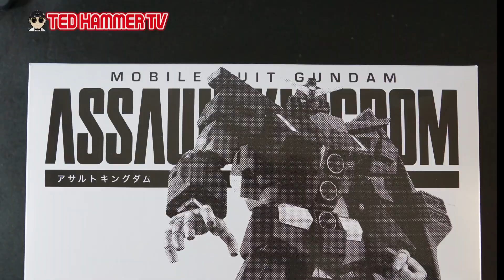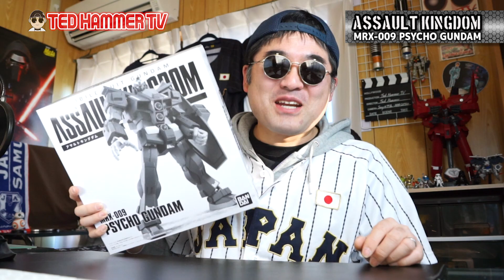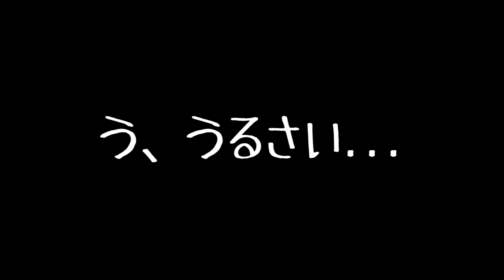【バンダイ】巨大食玩シリーズの第２弾が登場！「ASSAULT KINGDOM サイコガンダム」開封?!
アメリカ育ちの大和魂ことTed Hammerです！

皆さ～ん、今回は超～ビッグでっせ〜ww
バンダイの巨大食玩シリーズの第２弾「ASSAULT KINGDOM サイコガンダム」レビューをします！
しかも食玩の歴史を塗り替える代物です！！
Don’t Miss It!!!(*^-゜)v

◆ガンダム食玩シリーズ「ASSAULT KINGDOM」についての詳細◆

◆本日の商品◆
ASSAULT KINGDOM サイコ・ガンダム 特設ページ

機動戦士ガンダム ASSAULT KINGDOM サイコ・ガンダム
 (食玩・ガム)

〜こちらも御覧ください！〜

■動画の製作に使用した機材■

ソニー デジタル一眼カメラ「α77 II」標準ズームレンズキットSONY α77II ILCA-77M2Q

SLIK 三脚 ミニ II 2段 卓上三脚 214817

SONY HDビデオカメラ Handycam CX720V ブラック

ミニ三脚 ゴリラポッド マイクロ800 JOBY 一眼カメラ対応

SONY アクションカム HDR-AS100V

音楽・効果音素材提供